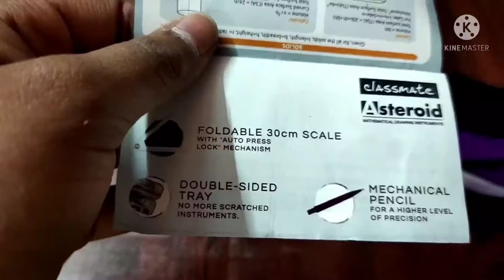Classmate Asteroid mathematical drawing instruments worth rs 250😁😍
classmate asteroid